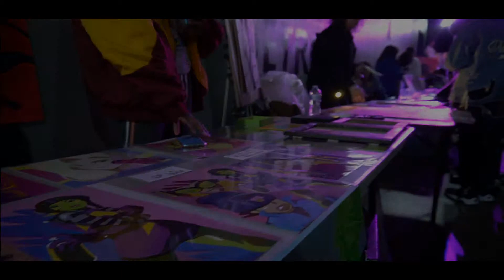TRAPxArt (DETROIT EDITION)